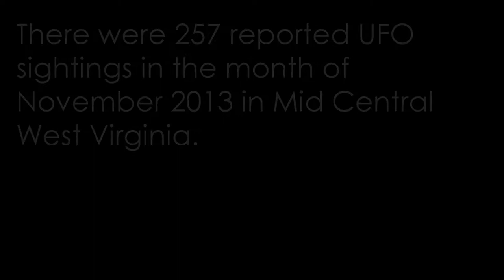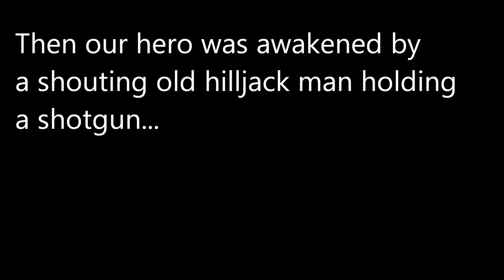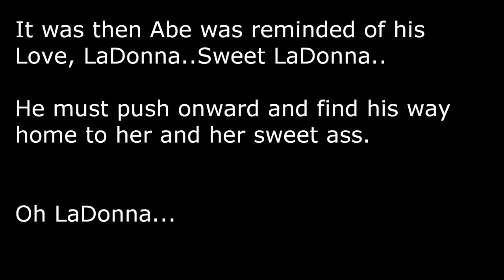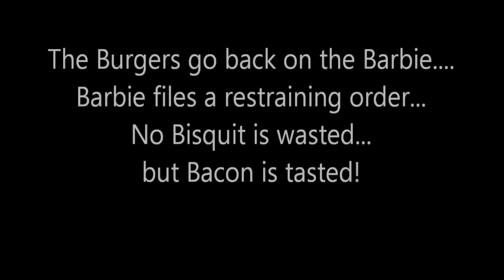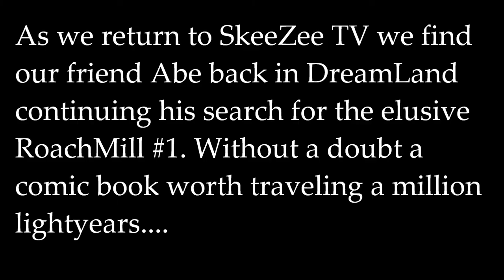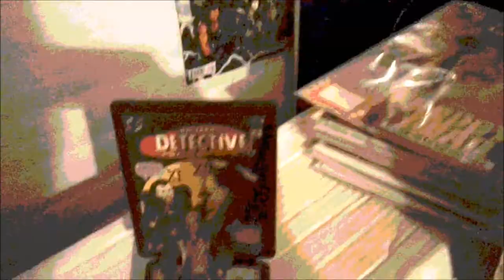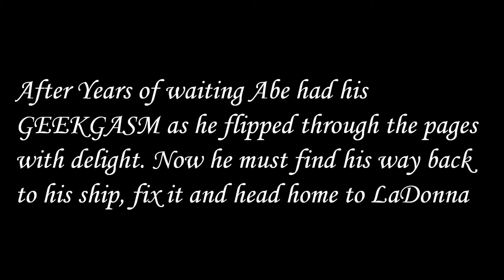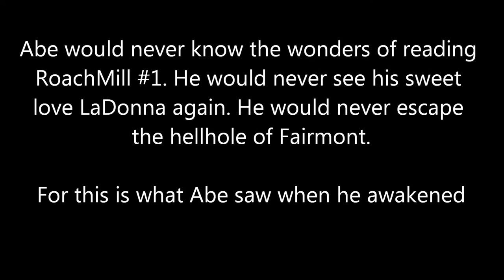Skeezie TV Episode 1 HD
Abe the Alien comes to Earth in search of a Comic Gem called RoachMill #1. The oddities and strange creatures he finds in the backwoods of West Virginia make him wonder why he ever left his sweet love LaDonna to come to this dump. An experimental animation project from Derek Davis of Carpenbarker International Release Group featuring NEW music from Paul Fitzwater of Chilled Water Return!